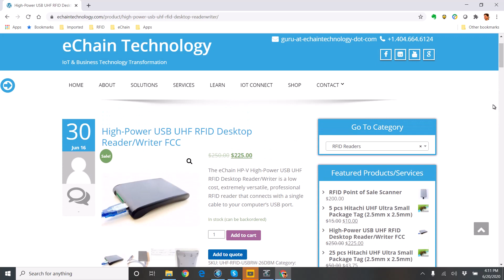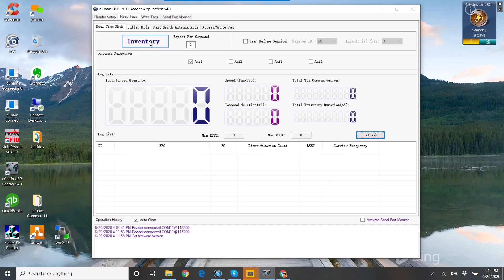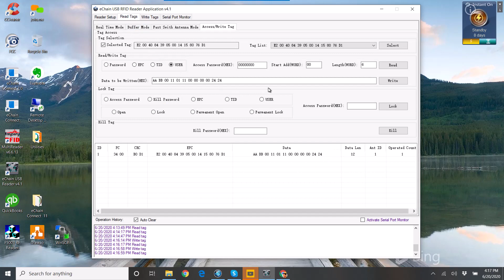Write to UHF RFID Tag User Bank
Quick tutorial on writing to the UHF RFID Tag User memory bank using the eChain High-Power Desktop RFID reader and reader application.